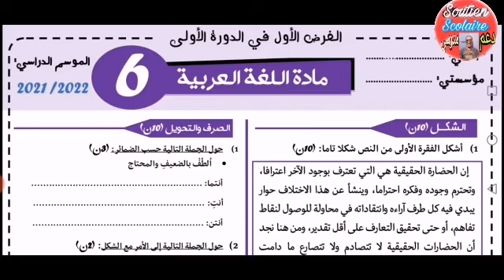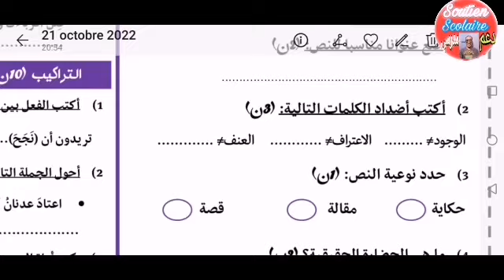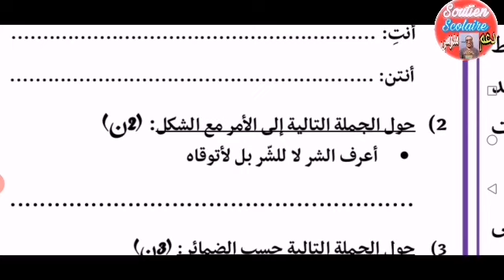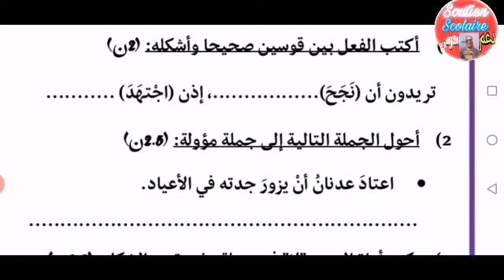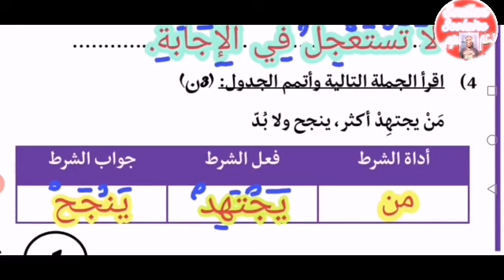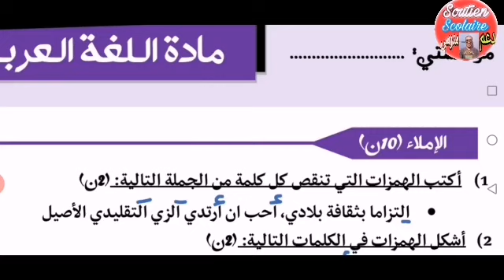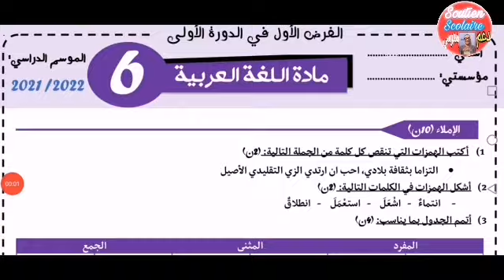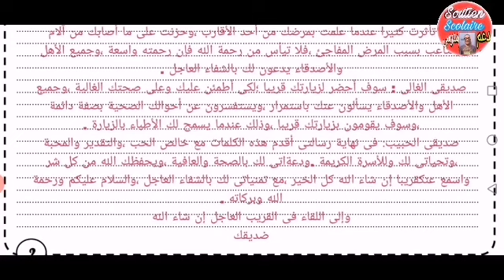الفرض 1 الدورة الثانية اللغة العربية السادس إبتدائي 2023 النموذج 6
رابط تحميل الفرض 1 الدورة الثانية مادة اللغة العربية المستوى السادس ابتدائي بصيغة pdf 👇
الفرض 1 الدورة التانية مادة اللغة العربية السادس إبتدائي2021 نموذج 2،الفرض 1 الدورة الثانية مادة اللغة العربية السادس إبتدائي 2021 ،
الفرض 1 الدورة الثانية مادة اللغة العربية المستوى السادس إبتدائي 2021 ،